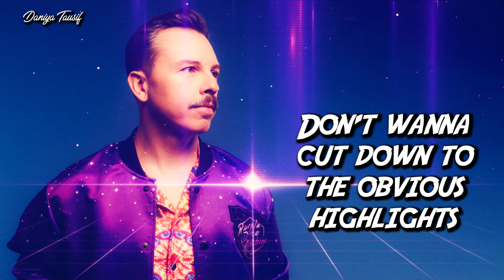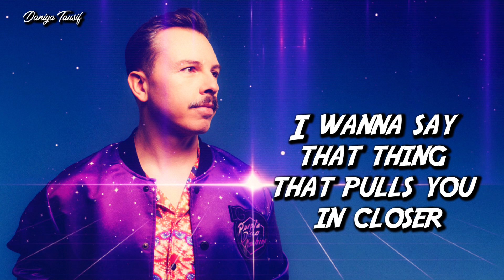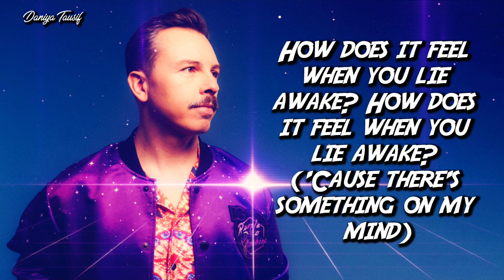Purple Disco Machine, Duke Dumont, Nothing But Thieves - Something On My Mind (Lyrics)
Embark on a sonic adventure with the fusion of Purple Disco Machine, Duke Dumont, and Nothing But Thieves in "Something On My Mind." In this exclusive YouTube lyrics video, I invite you to explore the rhythmic landscape of this dynamic collaboration, where infectious beats meet powerful vocals.

Watch as the lyrics come to life on your screen, unveiling the poetic verses that elevate "Something On My Mind" to a whole new level. The melodic prowess of Purple Disco Machine, the electronic wizardry of Duke Dumont, and the evocative vocals of Nothing But Thieves converge in a symphony that's both electrifying and soul-stirring.

Whether you're a devoted fan of these artists or discovering their collaboration for the first time, this video promises an immersive experience. Sing along, absorb the energy, and let the lyrics guide you through the intricate layers of sound created by Purple Disco Machine, Duke Dumont, and Nothing But Thieves.

Join me in celebrating the magic of "Something On My Mind" as each lyric takes you deeper into the heart of the musical journey. Press play, let the beats take control, and allow the lyrics to resonate with the vibrant and dynamic spirit of this extraordinary collaboration. It's time to immerse yourself in the magic of Purple Disco Machine, Duke Dumont, and Nothing But Thieves – a musical experience like no other.

nothing but thieves something on my mind drum cover